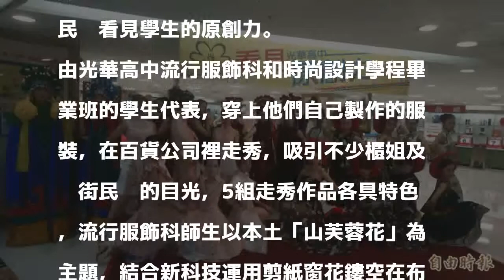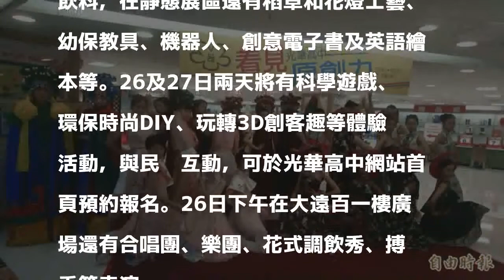畢展走入百貨公司 光華高中時尚走秀展學生原創力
［記者劉婉君／台南報導］學生畢業展走入百貨公司，台南市光華高中和台南大遠百合作，今起至27日將學生的成果搬到百貨公司裡呈現，今天下午並以走秀，讓民眾看見學生的原創力。

發表評論評論如下。